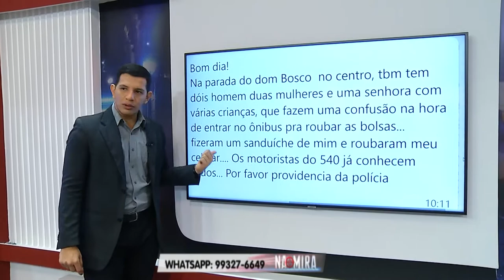Na Mira Em Tempo 13 11 2019 4º Bloco